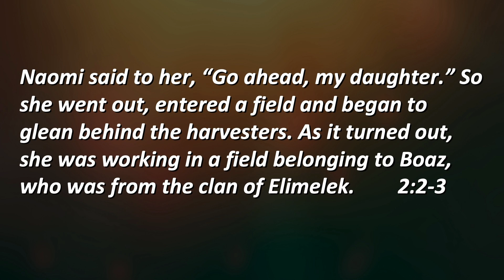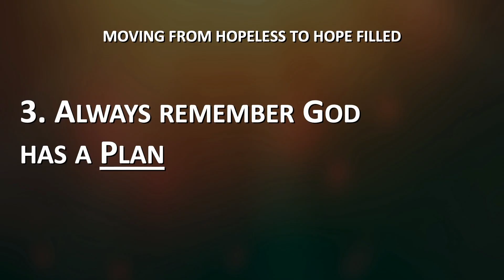Naomi and Ruth